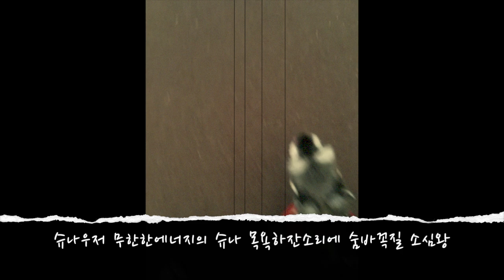슈나우저 송 (feat.효은) schnauzer song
작사/작곡 박홍빈
슈나우저 송 (feat. 효은)
schnauzer song